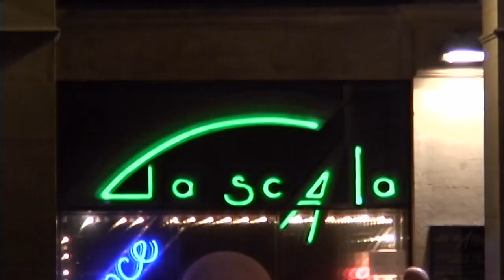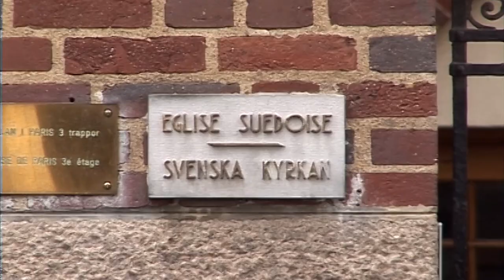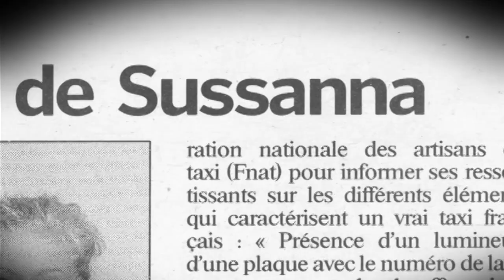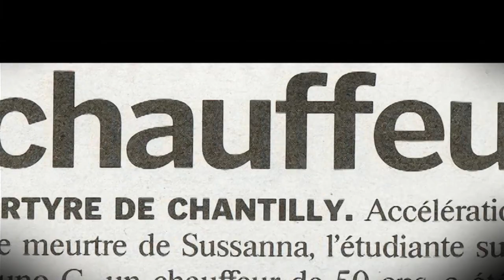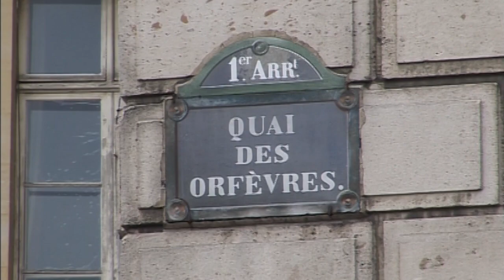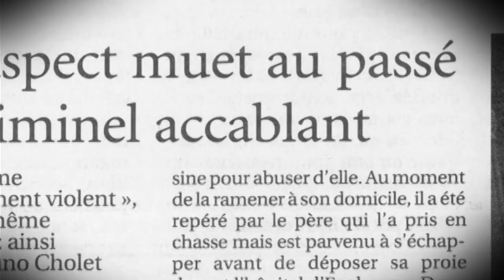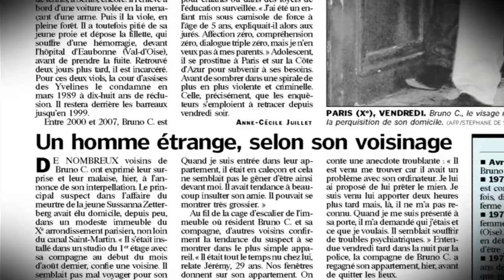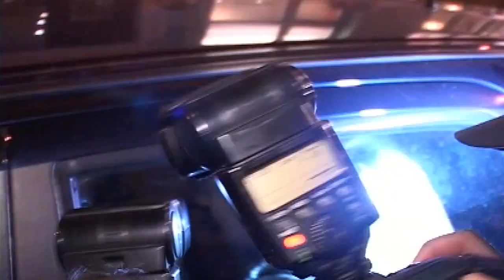Étudiante suédoise retrouvée morte en forêt : la vérité choquante !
Qui a éliminé l'étudiante suédoise ? Il est 4h45 du matin quand Susanna, une étudiante suédoise de 19 ans, envoie un message alarmant à une amie. Quelques heures plus tard, son corps sans vie, partiellement calciné, est retrouvé par un promeneur dans la forêt de Chantilly. Un homme de 51 ans, exerçant l'activité de taxi clandestin, a été interpellé. Il avait déjà purgé une vingtaine d'années de prison. Enquête.

Réalisation : Michaëlle Gagnet